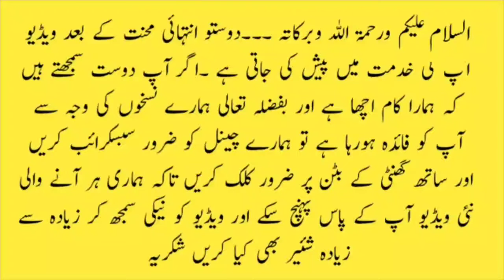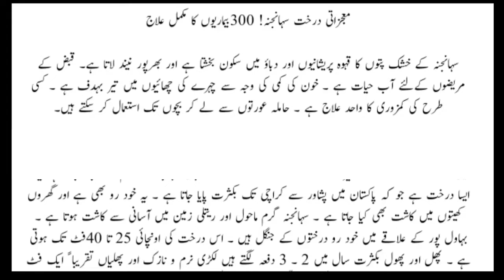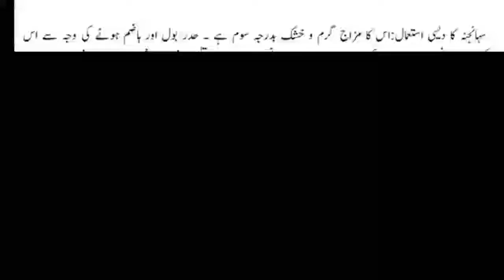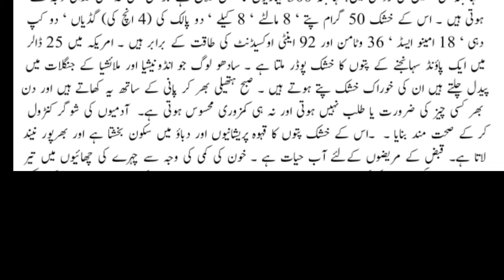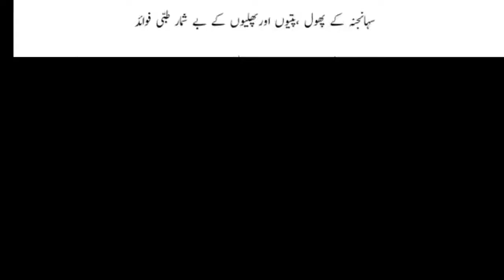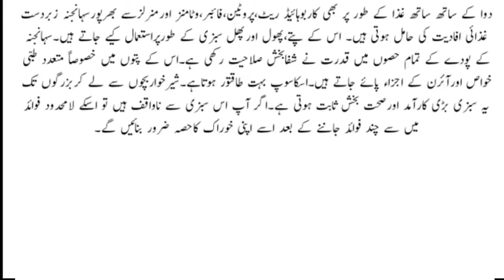Moringa (sohanjana) benefits for health | moringa benefits in urdu | ik official | سوہانجنا کے فوائد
Moringa (sohanjana) benefits for health | moringa benefits in urdu | ik official |

• Skin Nourishment

• Improve Digestive System

• Fights Diabetes

• Protects Liver • Control Blood Level

• Anti-oxidant Property

• Lower Cholesterol

• Strong Bones • Great For Face & Hair

• Better Kidney Function

• Better for Heart Health

۱۔جوڑوں کے درد میں مبتلاافراد کے لئے سہانجنہ بے حد مفید ہے۔اسے اپنی خوراک کاحصہ بنائیں اوردرد سے نجات پائیں
۲۔ایک گلاس پانی میں سہانجنہ کے پھول دوسے تین عدد،سہانجنہ کی پھلی ڈیڑھ انچ کاٹکڑا،سہانجنہ کی پتیاں ایک چمچ ڈال کربلینڈ کرلیں۔ناشتہ کے دوگھنٹے بعد پی لیں اگر کڑوا لگے تو آدھاکپ دہی شامل کرلیں۔اس سے بینائی تیز،وزن کم،ہڈیوں کابھربھراپن ختم ،جھریاں چھائیاں سب ختم اورجگر صحیح کام کرے گا۔
۳۔مخصوص ایام کی خرابی دور کرنے کیلئے آدھی پھلی ڈیڑھ گلاس پانی میں ڈال کراتناابالیں کہ ایک گلاس رہ جائے پھر یہ پی لیں ۔اس سے مخصوص ایام کی خرابی کے ساتھ اس سے ہونے والاجوڑوں کادرد بھی دور ہوگا۔
۴۔سہانجنہ کے پتے پیس کردہی میں ملاکرروزانہ رات سونے سے پہلے ایکنی پرلگانے سے ایکنی دور ہوجاتی ہے۔
۵۔بچوں کے ریشز پر سہانجنہ کے پتے پیس کرکھوپرے کے تیل میں ملاکرلگانے سے ریشز دور ہوجاتے ہیں۔
۶۔سہانجنہ کے آٹھ سے دس پتے ایک کپ پانی میں بلینڈ کرکے پینے سے مرگی کے مریض ٹھیک ہوسکتے ہیں۔
۷۔سہانجنہ کی ایک پھلی،اورسوگرام سہانجنہ کے پتے سوگرام،لونگ سات عدد،جائفل ایک عدد،بڑی الائچی ایک عدد،دارچینی ایک ٹکڑا تین گلاس پانی میں اتناپکائیں کہ دوگلاس رہ جائے۔دن میں تین دفعہ چار چمچ سے یہ پیناشروع کریں اورایک کپ دن میں تین دفعہ تک لے جائیں۔دق،فالج،ریشا اورمہروں کی ہربیماری دورہوجائے گی۔
۸۔بچوں کاوزن نہ بڑھنے کی شکایت کے تحت سہانجنہ سے بچوں کی صحت اور وزن میں اضافہ کیاجاسکتاہے۔ایک چمچ اسکے پتوں کارس بچوں کودودھ میں ملاکرپلانے سے ہڈیاں مضبوط ہوتی ہیں۔
۹۔سہانجنہ کے پھول سکھاکررکھ لیں۔ڈیڑھ کپ پانی میں تھوڑے سے پھول ڈال کراتناپکالیں کہ ایک کپ رہ جائے تو پی لیں اس سے وزن کم ہوگا۔
۱۰۔خون صاف کرنے میں لاجواب دواکاکام کرتی ہے۔گردہ اورمثانہ کہ پتھری توڑنے کی صلاحیت رکھتی ہے۔
۱۱۔گیس،جگراورمعدہ کے مسائل کو ٹھیک اورپیٹ کے کیڑوں کوہلاک کردیتی ہے۔
۱۲۔دمہ اورکھانسی میں مبتلاافراد کیلئے مفید سبزی ہے۔یہ ان امراض کوختم کرنے کی صلاحیت رکھتی ہے۔
۱۳۔نظر کوتیز کرتی ہے اورپیٹ اورتلی کے درد کوختم کرتی ہے۔
۱۴۔سہانجنہ اعلیٰ قسم کے جراثیم کش اثرات رکھتی ہے اسی لئے اسکااستعمال انفیکشن سے تحفظ دیتاہے۔
۱۵۔سہانجنہ کے پھولوں کودودھ میں ابال کرپینے سے جنسی کمزوری اوربانجھ پن دورہوتاہے۔
۱۶۔سہانجنہ کے پتوں کارس ایک چمچ لے کرگاجر کے رس میں ملاکرپینے سے پیشاب کے تمام امراض دورہوجاتے ہیں۔گاجر کی جگہ گرمیوں میں کھیرے کارس بھی لیاجاسکتاہے۔
۱۷۔ہاضمے کی بے قاعدگی میں بے حد مفید ہے۔معدہ کے مسائل کاآسان حل ہے۔
۱۸۔ایک چمچ اسکے پتوں کارس ناریل کے پانی میں ملاکرپینے سے بڑی آنت کی سوزش اوریرقان دورہوتاہے۔
۱۹۔سہانجنہ سے رحم کی کمزوری دورہوتی ہے اسی لئے زچگی میں آسانی اورزچگی کے بعد ہونے والی پیچیدگیوں سے حفاظت رہتی ہے۔